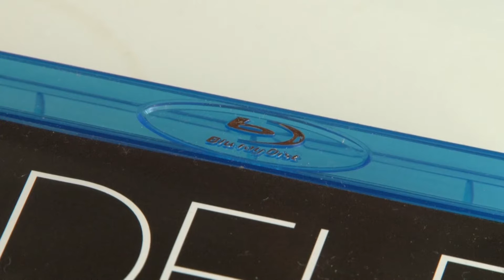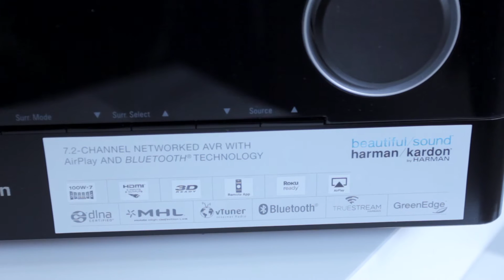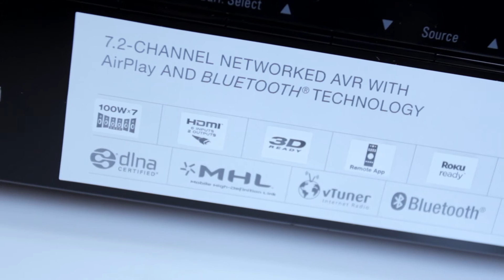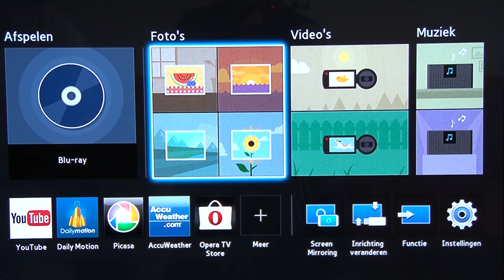Home cinema set kopen? - Kieskeurig helpt!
Een nieuwe geluidsinstallatie aansluiten op je televisie? In deze Koopgids laten we je zien waar je op kan letten bij de aankoop van een Home Cinema set! Wordt het klein, maar fijn met een soundbar, surround sound met een 5.1 speaker installatie óf ga je voor het bioscoopgevoel met een 7.1 speakerset?

Kijk deze koopgids en jij weet zeker welk geluidssysteem het meest geschikt is voor jouw televisie en (woon)kamer.

Deze koopgids is een samenwerking tussen Kieskeurig.nl en het Beste Product. Na het bekijken van de video vergelijk je eenvoudig videocamera's van jouw keuze op: